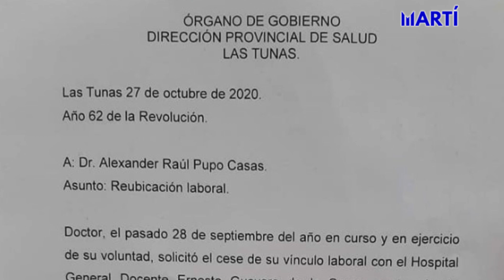Médico marginado por motivos políticos, espera fallo del Tribunal de las Tunas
Un médico que ha sido marginado por el sistema de salud cubano, tras criticar al régimen en las redes sociales, espera resultados de una demanda contra instancias de salud, que según opina, han violado sus derechos.